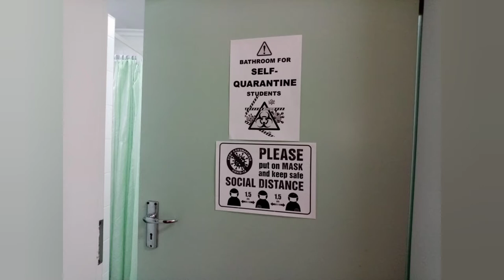My 14 days of Self-isolation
Production by Kwakhanye Olinca Mafu